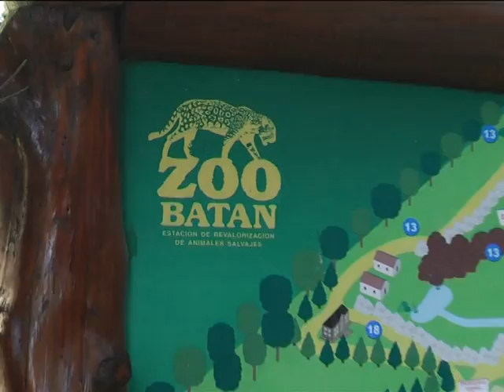Visitamos Zoo Batán